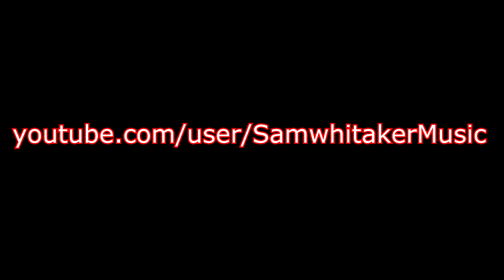SELFMADE OUTRO SONG!! (METALCORE)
Hey everyone I made myself a nice little outro song If youhave any more lyrics please write them down in the comments!